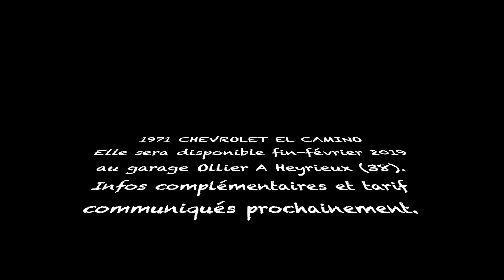1971 Chevrolet El Camino - Montez le son! (Crank the volume up...)